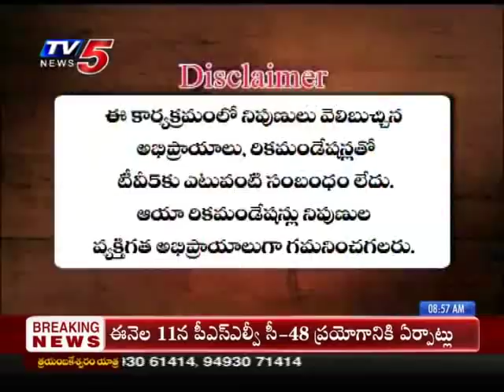5th December 2019 TV5 News Business Breakfast